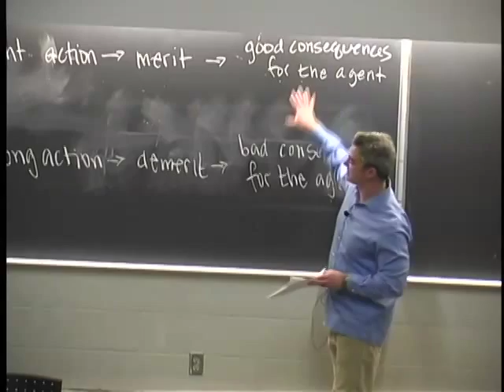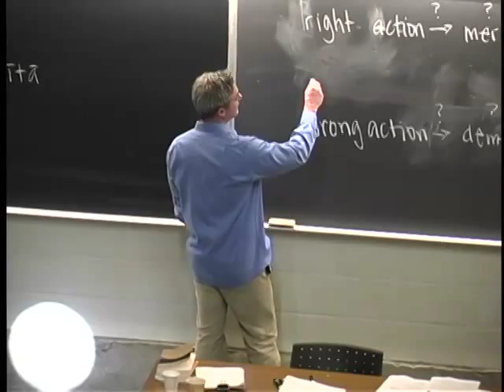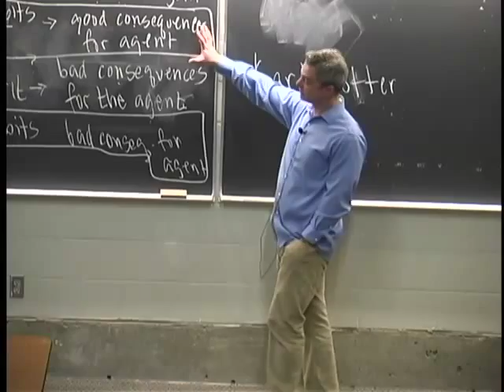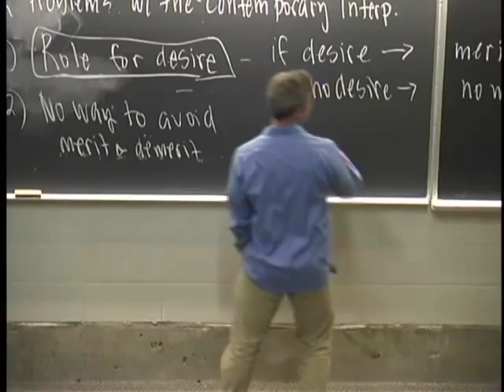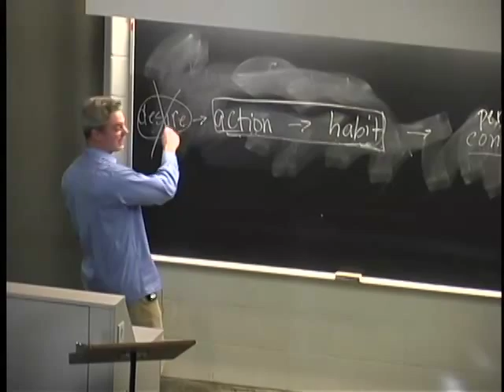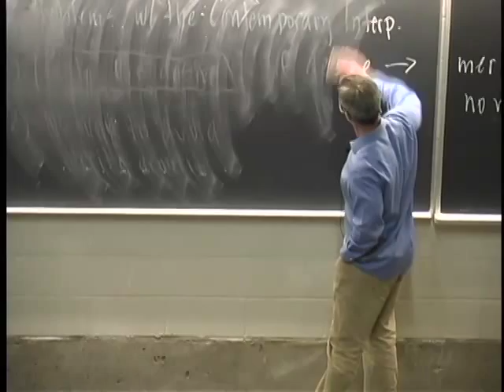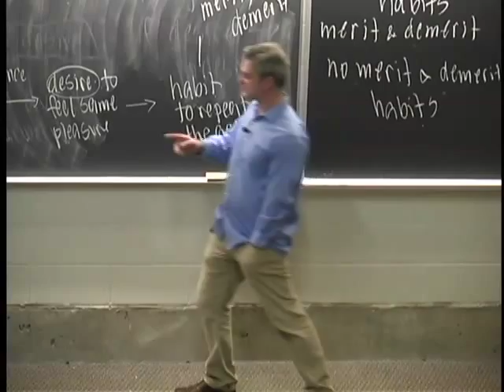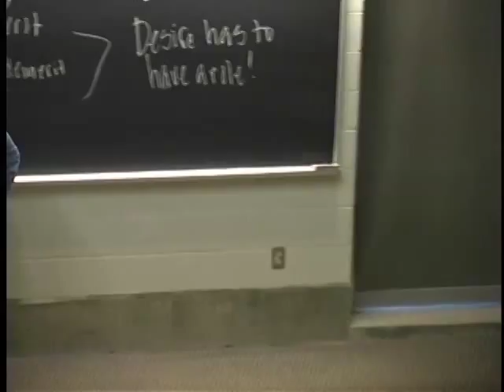Framarin, Karma Introduction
Chris Framarin, introductory lecture on karma